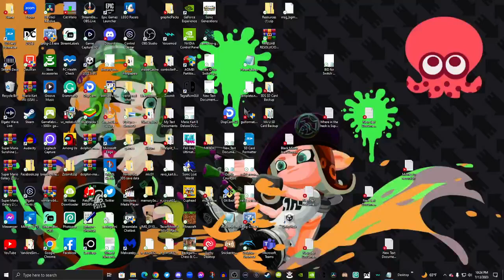Saying Pikwoomy Everyday until Pikmin 4 comes out Day 300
Yep. Only 7 days until the daily Pikwoomy ends. The final week.